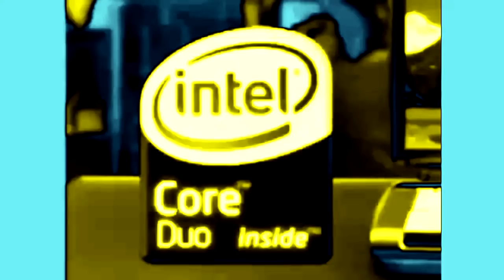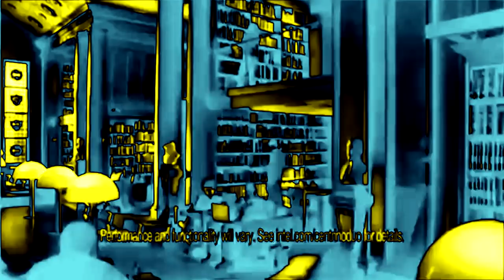Intel Logo History in Phased Effect 3.0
Effect By JavierSainzVE9500HD, MediaFilipinoEditor254 HD, Jacquement16 VideoEffectsHD the effect.